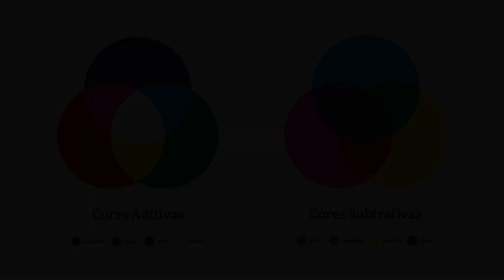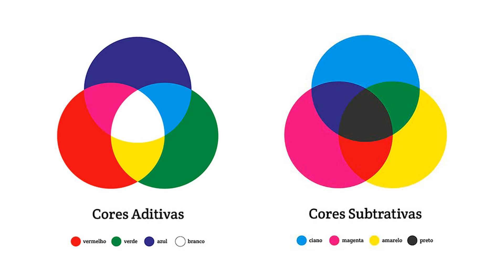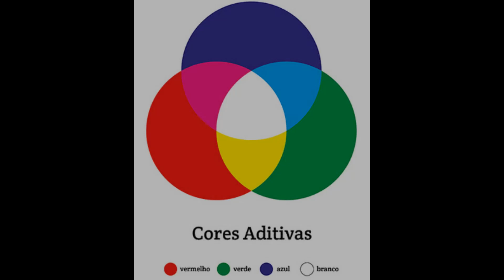Aula 03. CURSO CROMOTERAPIA l Qual cor usar na cromoterapia, Cor complementar.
Para quem se interessa, administro curso de Reiki e leitura de mapa astral online. Quer saber mais?